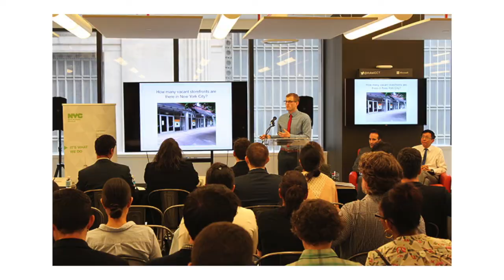The 311 Weekend for February 2nd - February 4th 2017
The 311 Weekend is here!  — your guide to New York City recreational events & essential info.

Through Friday, February 9

Saturday, February 3
11am – 3pm
Hansborough Recreation Center
Manhattan